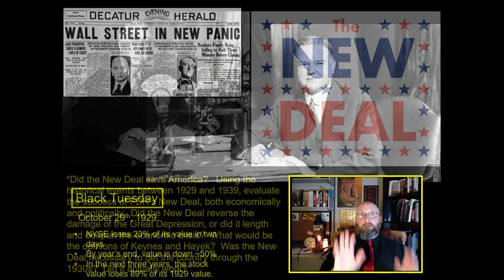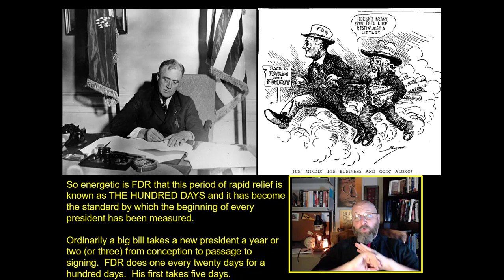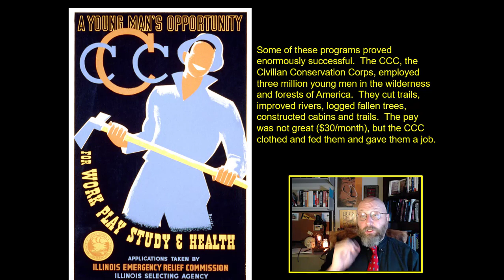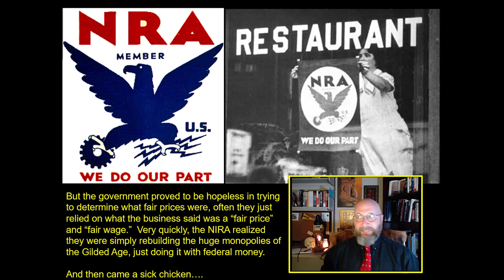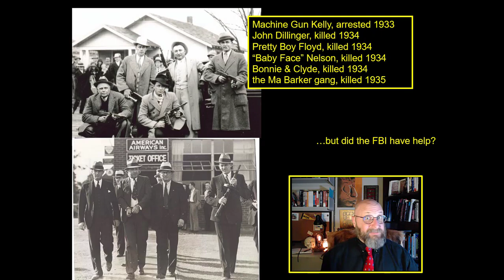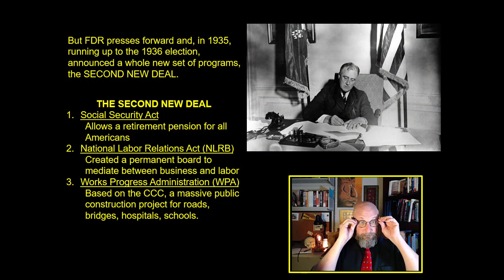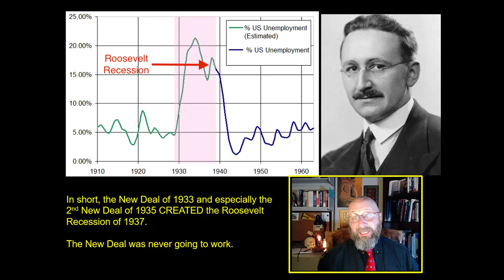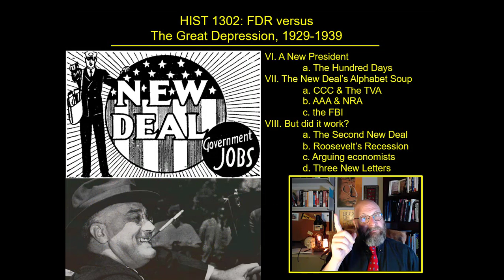Chapter 5-2 FDR versus The Great Depression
This is a chapter for an open course on Modern American History with a discussion of the Great Depression.  Here we're going to discuss FDR versus the Great Depression, and, along the way, we'll meet bank robbers, and fear, and fireside chats, and alphabet soup, and blue eagles, and sick chickens, and the biggest party in American history.